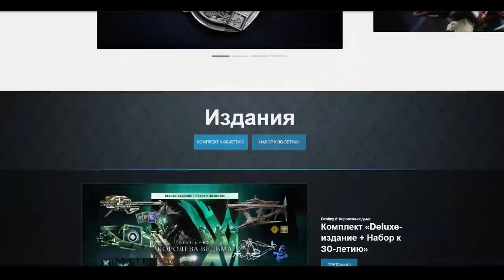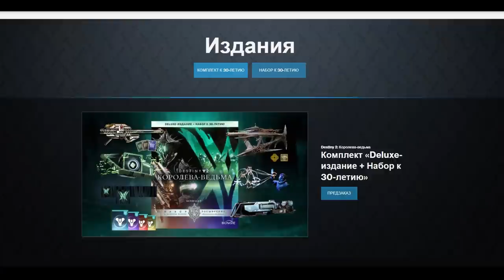Destiny 2. Ивент 30 лет. Платим или не платим?